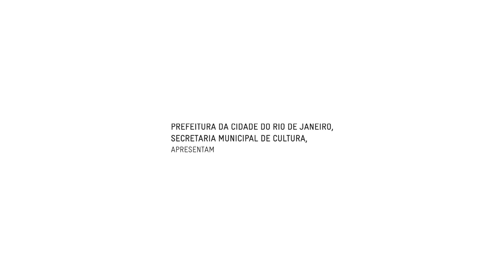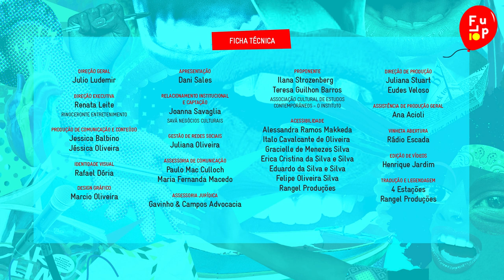PALAVRA FALADA | DIÁLOGO DE SURDOS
Com Djenebou Bathily e Leo Castilho. Mediação: Alessandra Makkeda.